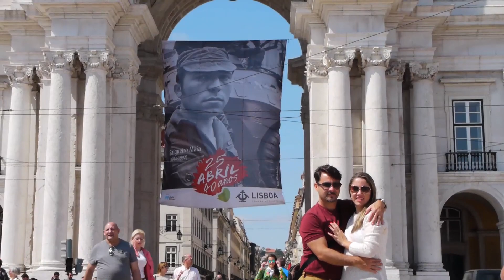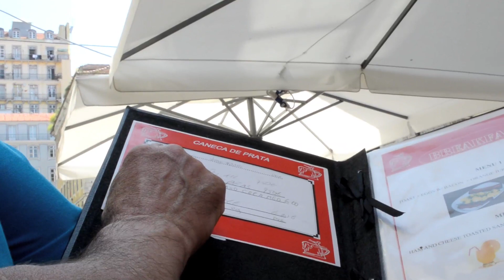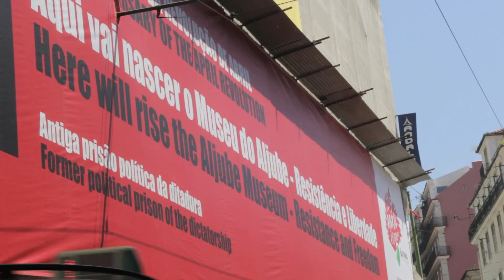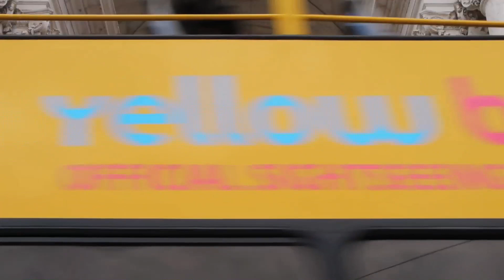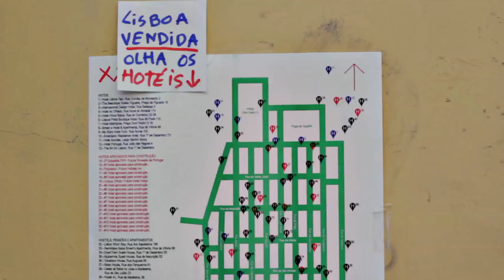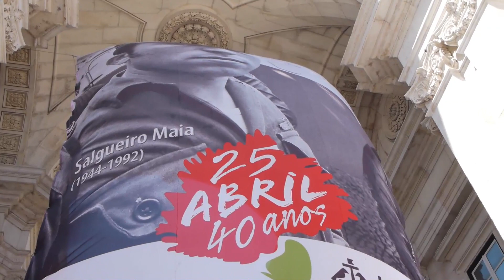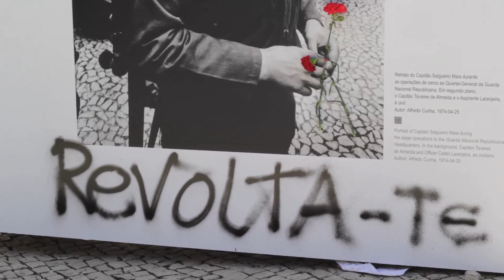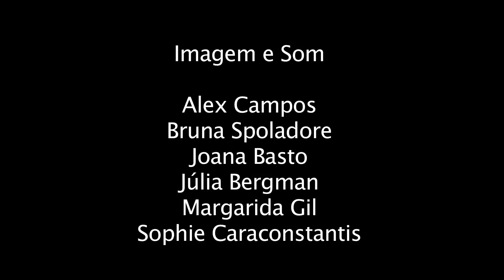The Revolution Tour (2014) Creative Documentary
My role: Filmmaker (co-directed)
Produced by Centro em Movimento.